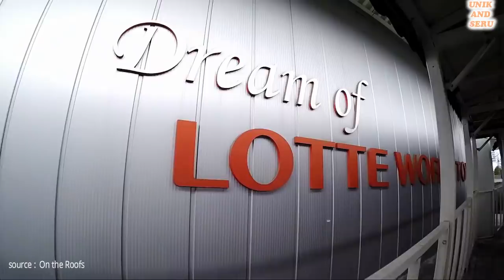BIKIN LUTUT NGILU!!! INILAH AKSI MEMANJ4T GEDUNG T4NPA AL4T PENG4MAN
hallo semua?

pada kali ini unik and seru akan membahas tentang
aksi ekstrim menaklukan gedung tertinggi di dunia tanpa alat pengaman.

hidup adalah tantangan, begitu kata oranng bijak yang sering kita dengar. Sebagai seorang manusia yang dikaruniai akal dan pikiran memang seharusnya kita menjalani segala rintangan dan tantangan yang ada di depan kita.

terima kasih